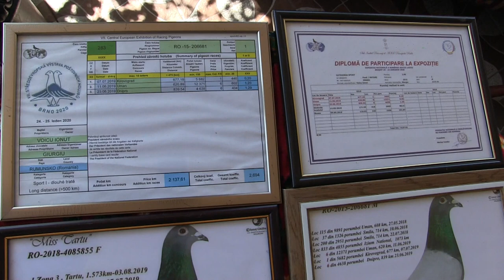Ionuţ Voicu, columbofil de elită al judeţului Giurgiu (II)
Unul dintre crescătorii importanţi ai judeţului Giurgiu, Ionuţ Voicu este un pasionat al etapelor de distanţă lungă. Practică sportul columbofil de peste 12 ani, timp în care a reuşit să adune numeroase trofee la nivel judeţean, provincial şi naţional, precum şi o clasare de excepţie pe podiumul Cupei Europei în anul 2020.
Atras de cursele de fond şi maraton, Ionuţ Voicu pune mare accent pe antrenamentul porumbeilor, pe care le consideră esenţiale pentru orice crescător care vrea să aibă rezultate. Îşi prepară singur hrana şi nu foloseşte prea multe produse pentru condiţionare. De asemenea, nu selectează niciodată puii, considerând că zborurile sunt cel mai bun indicator dacă un porumbel merită sau nu să rămână în volieră.
În interviul acordat echipei racingpigeons.ro puteţi afla ce metodă de zbor foloseşte, cum şi pregăteşte lotul de zbor şi cum îşi motivează porumbeii înainte de curse, dar şi cum alege păsările care ajung la matcă.